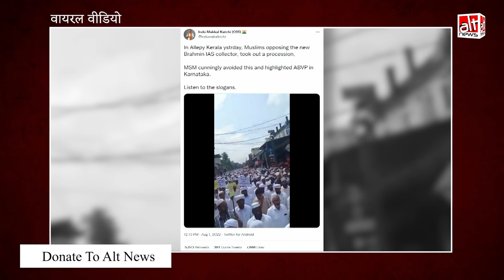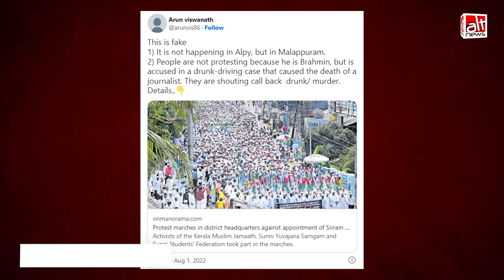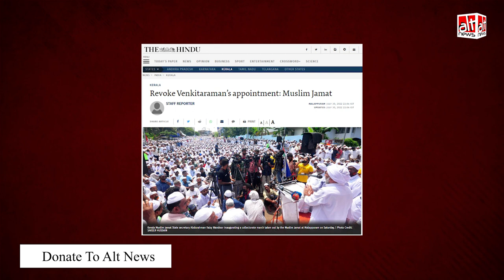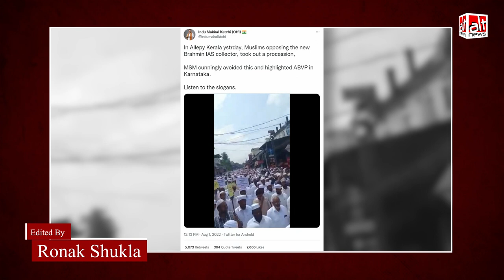Kerala में मुसलमानों ने 'ब्राह्मण IAS कलेक्टर' की नियुक्ति का विरोध करते हुए प्रदर्शन किया?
विरोध प्रदर्शन रैली का एक वीडियो काफी शेयर किया जा रहा है. दावा किया जा रहा है कि केरल में मुसलमानों ने कलेक्टर पद पर एक ब्राह्मण की नियुक्ति होने पर विरोध प्रदर्शन किया. असल में ये लोग अफ़सर का विरोध किसी और वजह से कर रहे थे. देखिये ये वीडियो रिपोर्ट